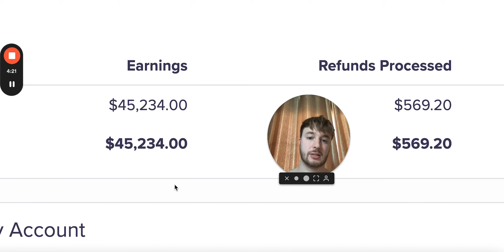How I Made $45,000 in 20 Days through ClickBank Affiliate Marketing!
Curious about how to make money through ClickBank Affiliate Marketing? In this video, I share my journey of making $45,000 in just 20 days with clickbank affiliate marketing using google ppc ads